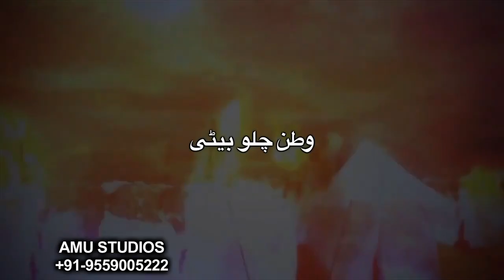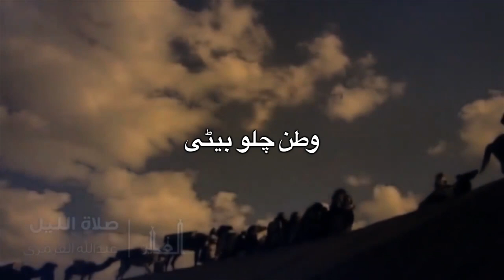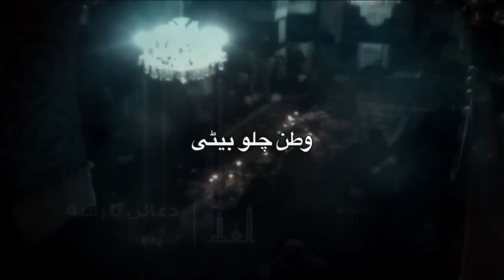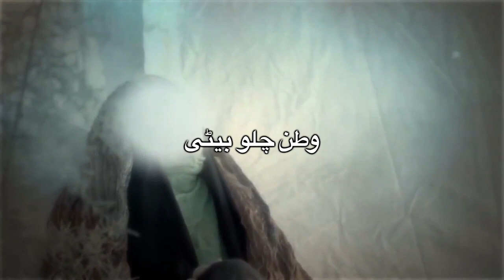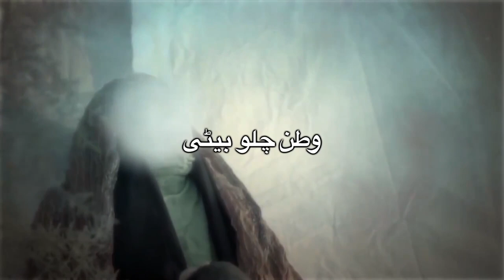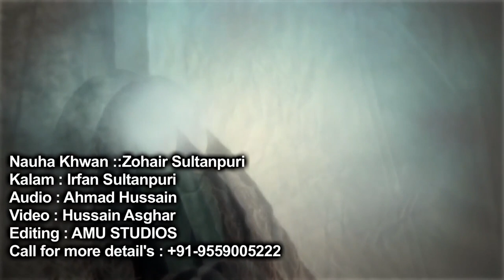Zohair Sultanpuri : Watan Chalo Beti ( Nauha 2018 ) INDIA SULTANPUR